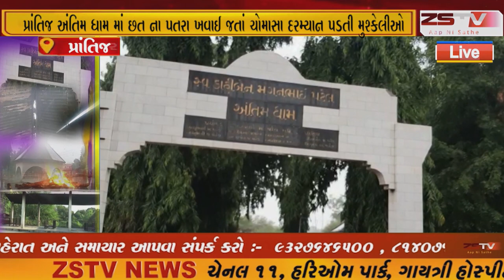(prantij) (prantij) પ્રાંતિજ અંતિમ ધામ માં છત ના પતરા ખવાઈ જતાં ચોમાસા દરમ્યાન પડતી મુશ્કેલી ઓ .